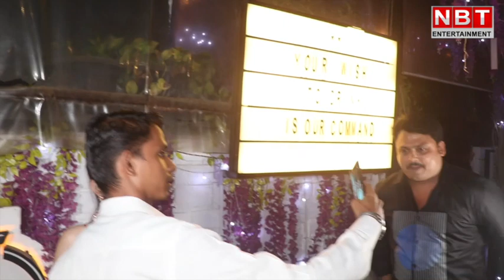Urfi Javed New Video: उर्फी जावेद का ये Front Cut Out Dress हुआ Viral | NBT Entertainment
रेड कलर की फ्रंट कट ऑउट ड्रेस में सोशल मीडिया सेंसेशन उर्फी जावेद के लेटेस्ट फोटो सोशल मीडिया पर तेजी से वायरल हो रहे हैं। इस वीडियो में आप देख सकते हैं उर्फी ने अपने कपड़ों से एक बार फिर से हर किसी का ध्यान अपनी ओर खींचा है। बात दें कि उर्फी जावेद हाल ही में मुंबई में एक रेस्टोरेंट के बाहर स्पॉट हुईं हैं।